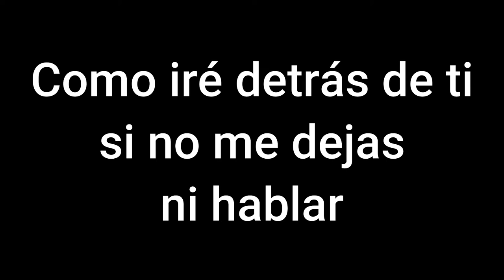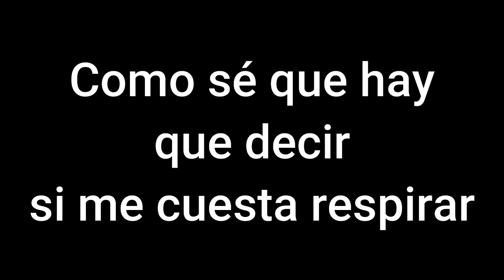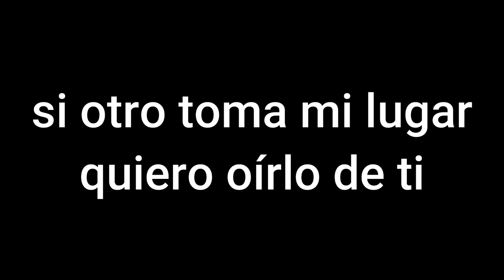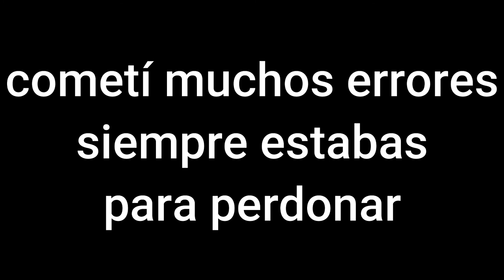Basenji Play - Ya no estas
MI sueño es que alguna vez, alguien que sepa cantar de verdad haga un cover de mis canciones! O que me compre la letra. por que no?!